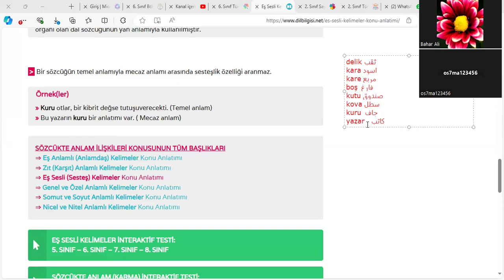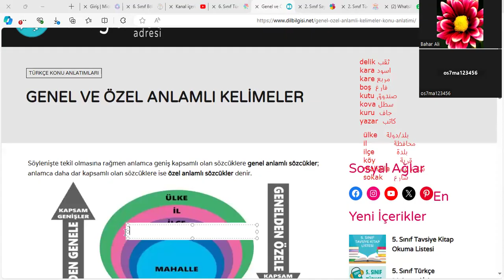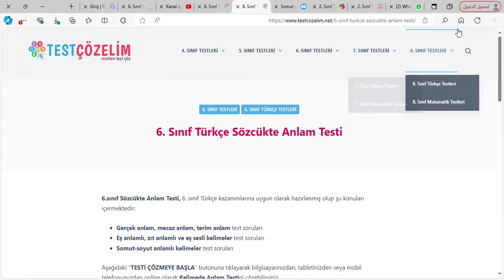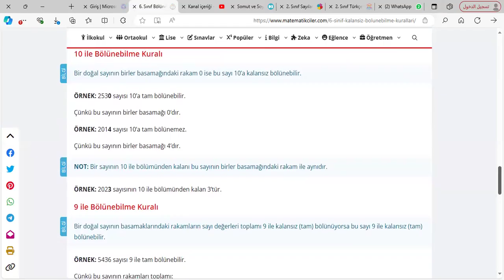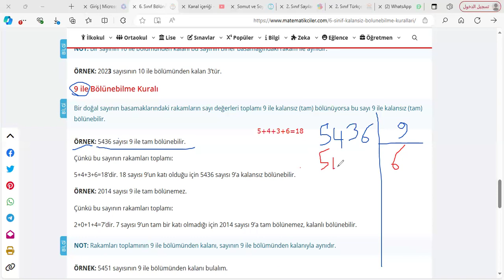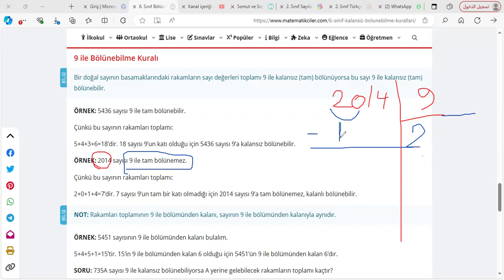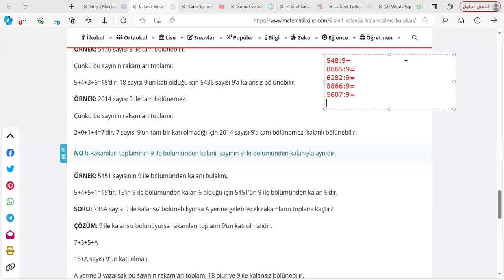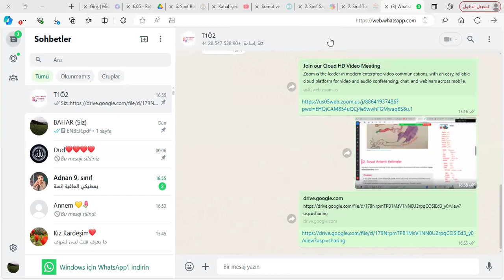bölünebilme kuralı arapça